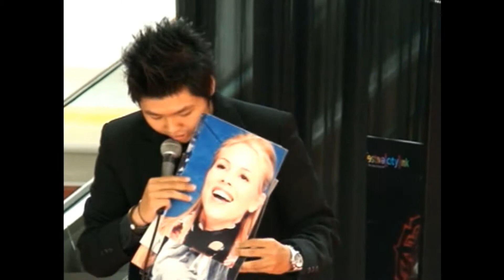Darius Drew @ Bandung Magic Competition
Darius Drew Compete at Bandung Magic Competition and won 2nd prize